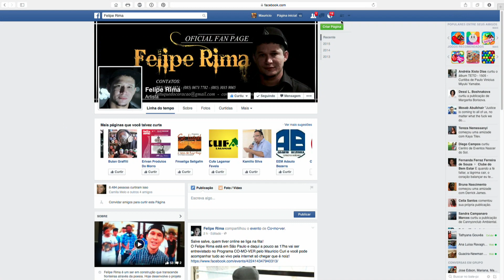BATUQUE DO CORAÇÃO com Felipe Rima em Diálogos 239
Felipe Rima é o convidado deste episódio. Jovem cearense de 25 anos poeta, escritor, rapper, empreendedor social e produtor cultural.

Junto à sua equipe apresenta um trabalho que vem se desenvolvendo em âmbito nacional. Com Apresentações de Workshops, Palestras, Shows que somados já foram assistidos por mais de 10.000 (dez mil) pessoas pelo Brasil.

Depois de lançar o projeto: Entre o Batuque do Coração e a Poesia da Vitória, o também educador Felipe Rima, viajou pelo Brasil musicando sentimentos e poetizando a vida, chegando inclusive a lançar seu CD em Buenos Aires na Argentina. Guiado por sonhos, um ano e cinco meses após o lançamento, atinge a marca de mais de 4.000 cópias do Cd vendidas de mão em mão.

Chegou a conquistar para o Ceará em 2011 o prêmio Internacional “Soluções Poshitivas” em parceria com a Mac Ainds Funds, MTV America Latina e Ashoka que premiaram as iniciativas inovadoras e de maiores impactos no combate ao HIV/AIDS. O prêmio lhe rendeu a inserção de sua musica “Batuque do Coração” no Documentário “Viralistas” exibido em 04 países da America Latina pela MTV, além de ter sido reconhecido publicamente como um dos empreendedores juvenis de destaque na America latina.

Produzido na Vila Madalena por Maurício Curi em parceria com os membros do Projeto X, uma iniciativa que reúne empresas, institutos,  organizações e pessoas que apoiam jovens transformadores.

BIO | Maurício Curi é contador de estórias, inovador social e coach